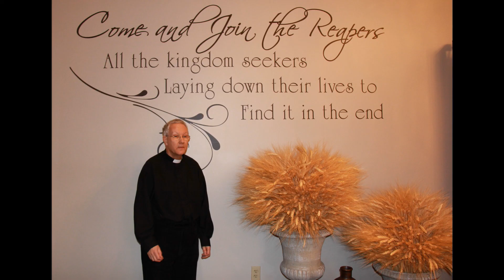15 12 16 BRIAN MASON INTERCESSION for China, Malawi plus Prayer and Revival